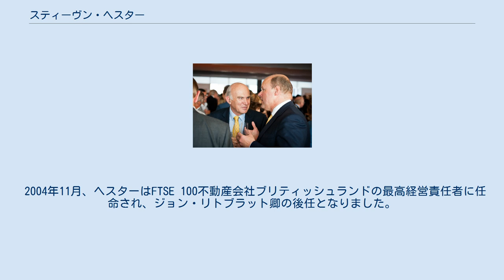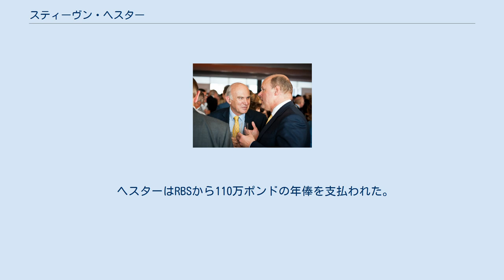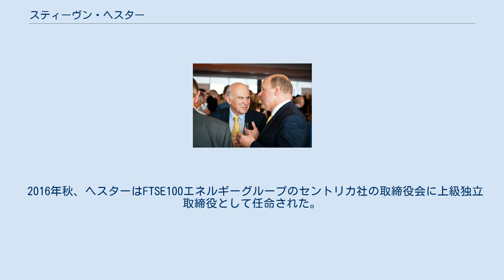スティーヴン・ヘスター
スティーブン・A. M.・ヘスター（1960年12月14日 - ）のイギリスの実業家・元銀行家であり、RSA Insuarance Groupの現最高経営責任者（CEO）・RBSグループの元CEO。
 ヘスターは、ヨーク大学の化学の教授であったロナルドと心理療法士のブリジット・ヘスターの長男として誕生した。
アメリカ合衆国ニューヨーク州イサカで生まれたが、主にノースヨークシャーのクレイク村で育った。
ノースヨークシャーにある地方の総合中等学校のイーシングウォルド校で教育を受け、オックスフォードではレディーマーガレットホールで学び、トリー改革グループの議長を務めた後、哲学、政治、経済学の最優等学位を取得して卒業した。
 ヘスター（右）とヴィンス・ケーブル、2013年 ヘスターは、過去16年間、FTSE100企業のうち3社で最高経営責任者を務めるなど広範なビジネスキャリアを積んでいる。
1982年に投資銀行のクレディスイス・ファーストボストンに就職し、コーポレートファイナンス業務に携わったのち、1年間、会長補佐を務めた。
1987年にはディレクターに任命され、1988年に27歳でマネージング・ディレクターに昇進した。
欧州のM＆Aおよび投資銀行部門の共同責任者を務めた後、1996年に取締役に任命された。
ヘスターは、2000年5月まで、最高財務責任者およびサポート部門長を務めていた。
2000年5月から2001年9月までは債券部門のグローバル責任者であった。
 2002年5月に、財務責任者としてAbbey Nationalに入社した。
同行は、ホールセールおよび生命保険事業に起因する重大な財務上の問題を抱えていた。
その対処のため執り行われたリストラの一環として、サポートするのはもちろん、同行のホールセールおよび保険部門の最高執行責任者としての追加の職責を与えられた。
リストラは成功裏に終わり、2004年に同行は株主に妙味のある水準でサンタンデールに売却された。
 2004年11月、ヘスターはFTSE 100不動産会社ブリティッシュランドの最高経営責任者に任命され、ジョン・リトブラット卿の後任となりました。
ヘスターの在職期間中、会社は再編され、配当は125％増加し、EPSは2倍になりました。
 ヘスターは、2008年3月にアリスターダーリング大蔵大臣から新たに国有化されたノーザンロックの非常勤副会長に任命された2008年9月に辞任し、ロイヤルバンクの非常勤役員に就任した。
スコットランドの。
 2008年10月、当時総資産で世界最大の銀行であったRBSは、世界金融危機の犠牲者となり、英国政府による資本増強が必要とされた。
再編の一環として、ヘスターはブリティッシランドを離れ、フレッド・グッドウィンに代わりRBSグループの最高経営責任者となるよう求められた。
 その後の5年間は、RBSにとって激しいリストラの年となった。
資産は約7,200億ポンド削減され、コストは約42億ポンド削減された。
この作業は、金融爆弾を解体することになぞらえられていた。
財政状態の回復に加えて、90p相当まで下落していたRBSの株価は、ヘスターが同行を去るまでに330pまで上昇した。
 ヘスターはRBSから110万ポンドの年俸を支払われた。
2012年に100万ポンド弱の賞与が予定されていたが、政治家や世論の圧力を受けて、賞与を辞退した。
2012年後半の6月、RBSのコンピューターの問題が発生した翌年の賞与を辞退した。
 2013年6月12日、ロイヤル・バンク・オブ・スコットランドは、ヘスターが5年間の勤務を終え、2013年12月にCEOを辞任すると発表した。
 2014年2月4日、ヘスターは、サイモン・リーの後任として、FTSE100を構成する保険会社であるRSA Insurance GroupにCEOとして加わった。
同社も金融危機を経験しており、ヘスターはコスト削減を行いながら、大胆なリストラの取り組み、事業の合理化と集中、株式発行による7億5,000万ポンドの調達、経営陣の刷新を主導した。
同社はこれらの変化にうまく対応し、収益、配当、株価を大幅に引き上げた。
 2016年秋、ヘスターはFTSE100エネルギーグループのセントリカ社の取締役会に上級独立取締役として任命された。